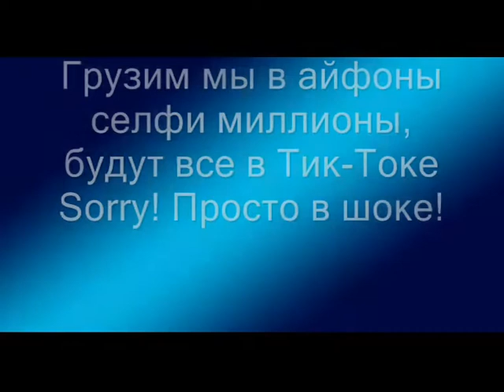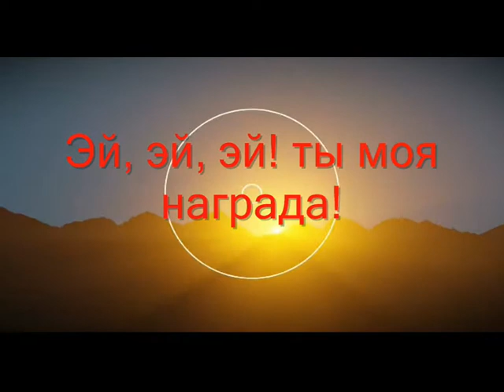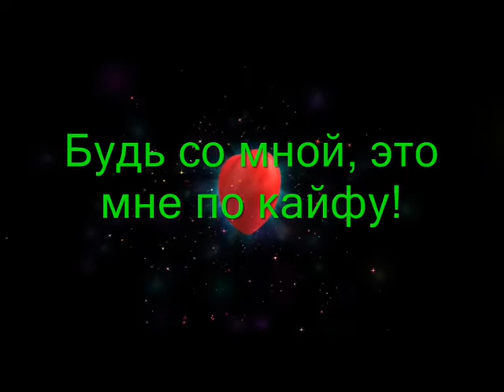ТЫ - "ЗВЕЗДА"! - Музыка Виктора Хоборова, слова Владлены Денисовой.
Виктор Хоборов

Песня - шутка.
Няша - (сленг) милая;
Вайфу -(японск.) жена в мечтах.